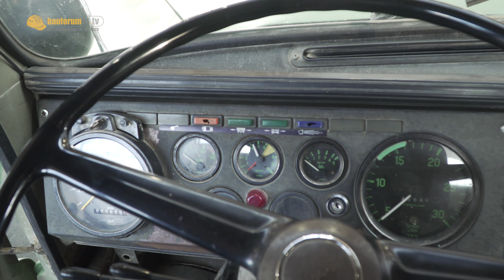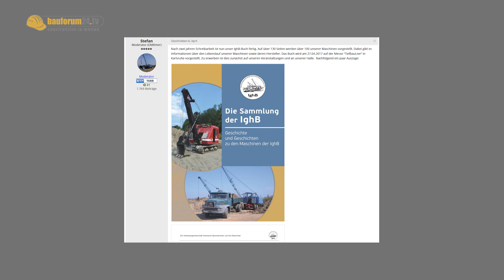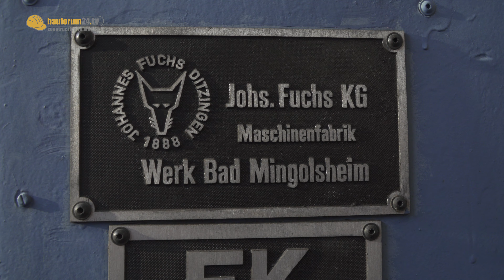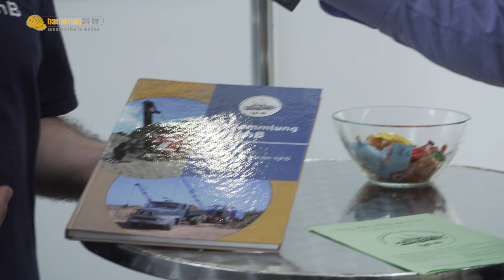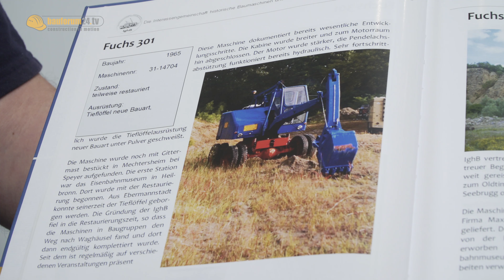Historische Baumaschinen & LKW | Eine Reise in die Vergangenheit | Bauforum24 Interview mit der IGHB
Oldtimer Baumaschinen und Nutzfahrzeuge sind für viele zu einere Leidenschaft geworden. VIele Sammler restaurieren in ihrer Freizeit historische LKW und Baumaschinen. Wir treffen Stefan Materna von der IGHB, der Interessengemeinschaft historische Baumaschinen auf der Recycling Aktiv in Karlsruhe. Und in unserer Oldtimer LKW Doku fragen wir Stefan Materna: Was ist die Faszination an alten Oldtimer Baumaschinen und LKW wie dem 1973er MAN 15.216 Kipper (das Pendant zum damaligen Mercedes Rundhauber)? Außerdem stellt Stefan Materna kurz das neue Buch der IGHB vor.

► Website der IGHB inkl. Bestellmöglichkeit zum Buch

► Unsere Amazon Wunschliste

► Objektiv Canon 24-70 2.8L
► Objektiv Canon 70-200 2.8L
► Objektiv Canon 16-35 4L
► Objektiv Sigma 35 1.4 ART
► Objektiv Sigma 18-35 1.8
► Drohne DJI Mavic Pro
► Drohne DJI Inspire Pro
► Stativ Manfrotto 504HD
► Audiorecorder Zoom H6
► Actioncam Sony FDR-X3000R 4K
► Setfotos: Canon Canon EOS 5DSR
► Mikrofon (CAM) Sennheiser MKE 600
► Mikrofon (Anstecker) Sennheiser MK Gold

We are filmmakers as well as online & social media experts since 2004.